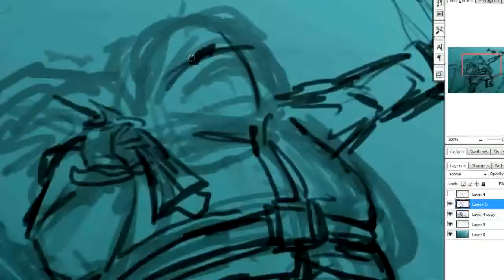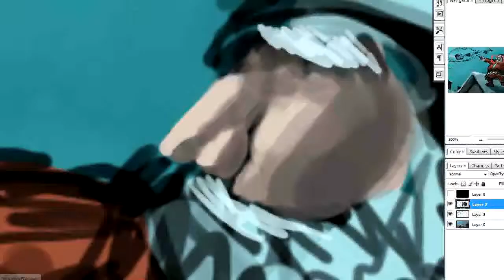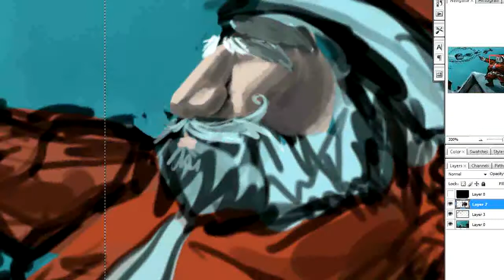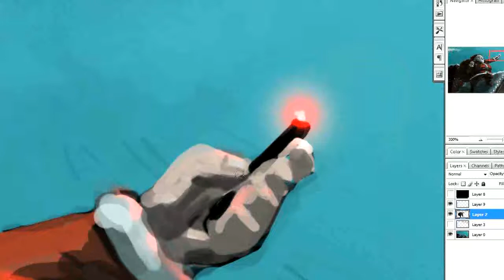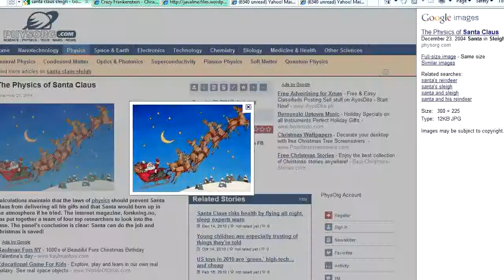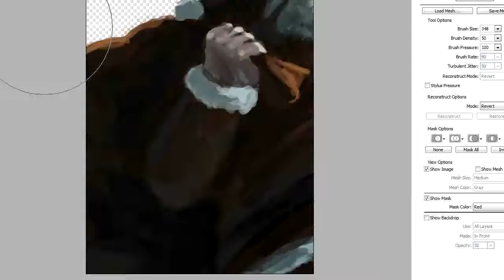Alien Santa - Painting Process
old xmas painting of 2010

Anyway here are a few relevant tips for digipainting stuff like this:

-Fill your background with a gradient color before laying down the colors. This sets a default tint that would blend your whole painting.

-Don't be afraid to use separate layers especially for destructive effects such as lighting spills, lens flares, snow, rain, dust, debris, etc.

-Perspective doesn't have to be exactly correct for cartoony illustrations. You could distort elements more to imply more depth.

This took around 2 hrs to make.